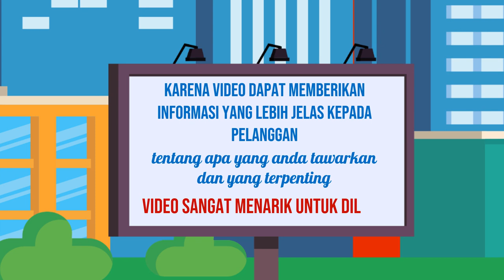Video Jualan Online, Digital di Banyuwangi Jasa Edit Konten 24 Jam Ampuh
Jasa Edit Video Promosi / Video Jualan Online, Digital di Banyuwangi Jasa Edit Konten 24 Jam Ampuh atau

Daftar Isi
00:00 - Cara Edit Video Iklan dokter mata, dokter mobil kelapa gading, dokter mata jakarta selatan
00:10 - Contoh Iklan Promosi dokter neurologi anak, dokter nefrologi, dokter nenden, dokter naturopati
00:30 - Contoh Video Promosi dokter ortopedi, dokter obgyn,
00:40 - Contoh Konten Branding dokter obgyn, dokter onkologi
00:50 - Resep Makanan dokter spesialis anak, dokter spesialis kulit, dokter spesialis anak, dokter spesialis kulit